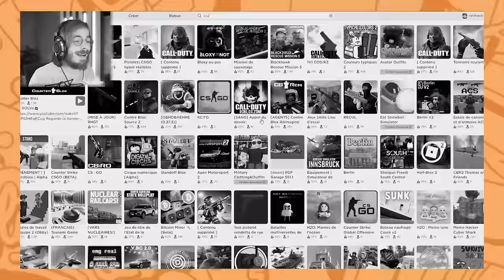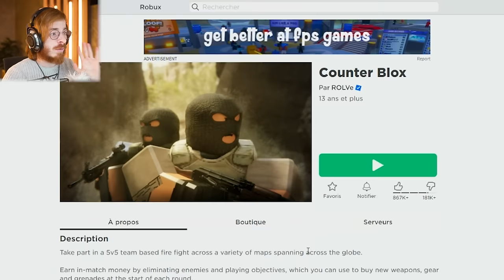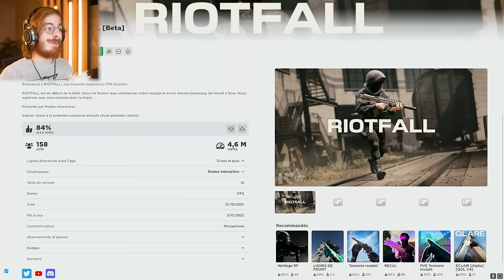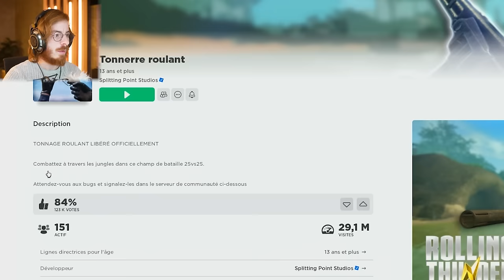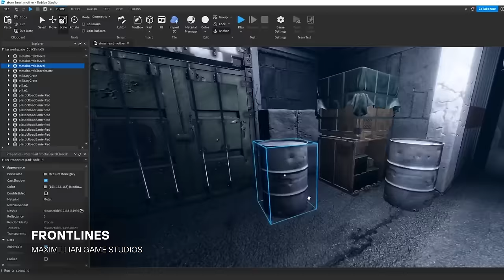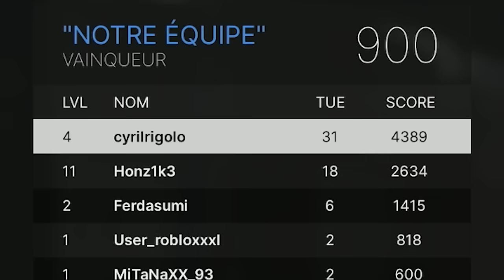Ok, Roblox commence vraiment à me plaire !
Roblox en 2024 c'est du lourd !

Pour du divertissement, de l'exploration et de l'aventure !